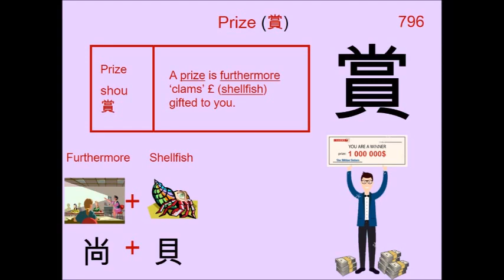Chinese Character 賞 Prize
796. 賞 Prize : Japanese Kanji (Chinese character) composed of:
Radical : 貝 Shellfish

Readings
Kun: ほ.める
On: ショウ

Phonetic: ? (?)

prize, reward, praise